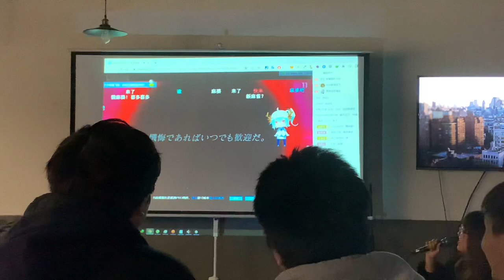Vietnamese FGO Players’ reaction to Rasputin’s NP trailer